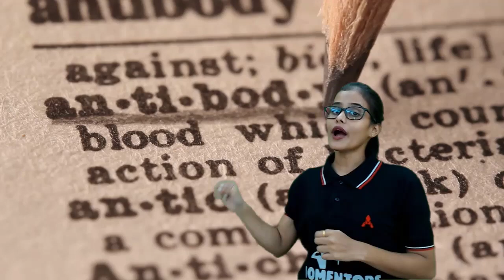Erythroblastosis fetalis I One Concept I Rh positive baby & Rh negative mother - What may happen?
There are four major blood types: A, B, O, and AB. The types are based on substances on the surface of the blood cells. Another blood type is called Rh. Rh factor is a protein on red blood cells. Most people are Rh-positive; they have Rh factor. Rh-negative people don't have it. Rh factor is inherited through genes.

When you're pregnant, blood from your baby can cross into your bloodstream, especially during delivery. If you're Rh-negative and your baby is Rh-positive, your body will react to the baby's blood as a foreign substance. It will create antibodies (proteins) against the baby's blood. These antibodies usually don't cause problems during a first pregnancy.

But Rh incompatibility may cause problems in later pregnancies, if the baby is Rh-positive. This is because the antibodies stay in your body once they have formed. The antibodies can cross the placenta and attack the baby's red blood cells. The baby could get Rh disease, a serious condition that can cause a serious type of anemia.

Blood tests can tell whether you have Rh factor and whether your body has made antibodies. Injections of a medicine called Rh immune globulin can keep your body from making Rh antibodies. It helps prevent the problems of Rh incompatibility.

Erythroblastosis fetalis is hemolytic anemia in the fetus (or neonate, as erythroblastosis neonatorum) caused by transplacental transmission of maternal antibodies to fetal red blood cells. The disorder usually results from incompatibility between maternal and fetal blood groups, often Rho(D) antigens.
Hemolytic disease of the fetus and newborn (HDFN) is also known as alloimmune HDFN or erythroblastosis fetalis. It is caused by the destruction of neonatal red blood cells by maternal immunoglobulin G (IgG) antibodies. The formation of maternal antibodies in response to a fetal antigen is called isoimmunization.

What are the symptoms of HDN in a newborn?
Symptoms can occur a bit differently in each pregnancy and child.

During pregnancy, you won't notice any symptoms. But your healthcare provider may see the following during a prenatal test:

A yellow coloring of amniotic fluid. This color may be because of bilirubin. This is a substance that forms as blood cells break down.

Your baby may have a big liver, spleen, or heart. There may also be extra fluid in their stomach, lungs, or scalp. These are signs of hydrops fetalis. This condition causes severe swelling (edema).

After birth, symptoms in your baby may include:

Pale-looking skin. This is from having too few red blood cells (anemia).

Yellow coloring of your baby’s umbilical cord, skin, and the whites of their eyes (jaundice). Your baby may not look yellow right after birth. But jaundice can come on quickly. It often starts in 24 to 36 hours.

Your newborn may have a big liver and spleen.

A newborn with hydrops fetalis may have severe swelling of their entire body. They may also be very pale and have trouble breathing.